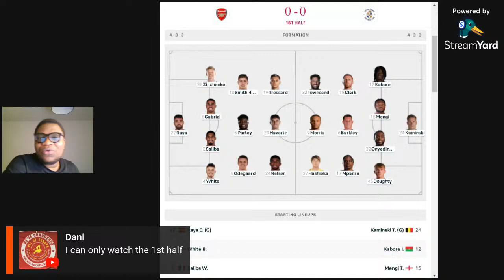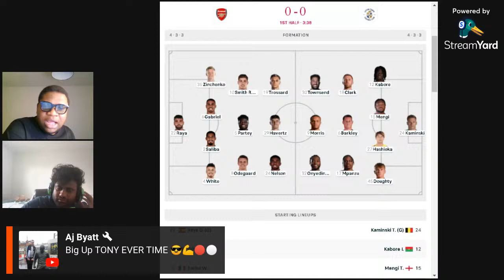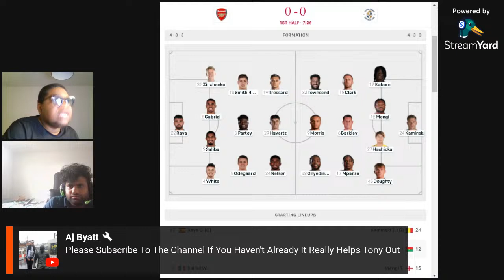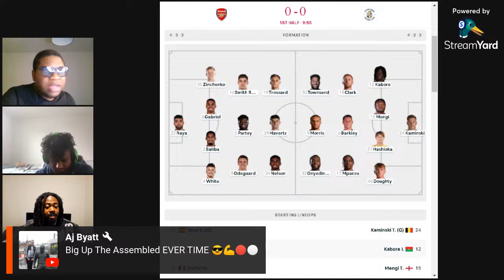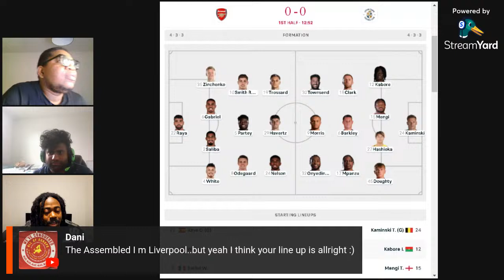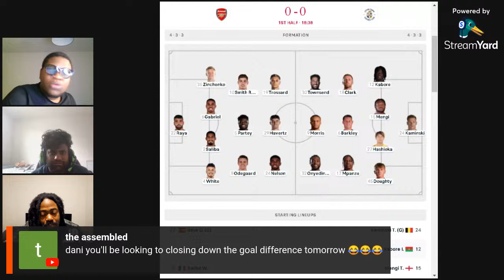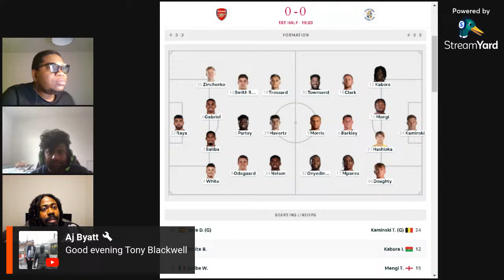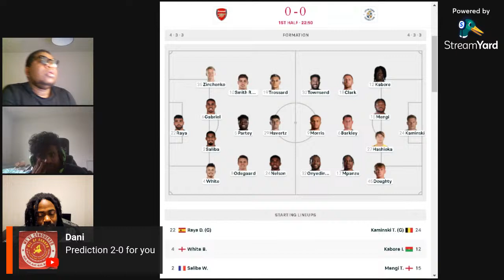2 Arsenal vs 0 LutonFC with @LiontekzTV @Bhargav @Tonyclaudegunnertv V#Arsenal#gunners#Premiership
2 Arsenal vs 0LutonFC with @LiontekzTV @WolfangDivision@Bhargav @TonyclaudeGunnerTV#COYG